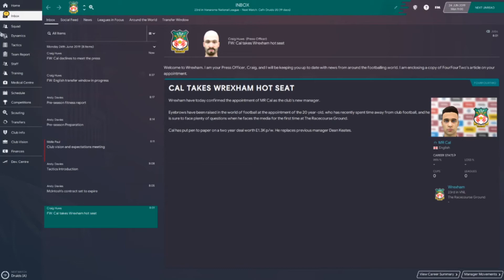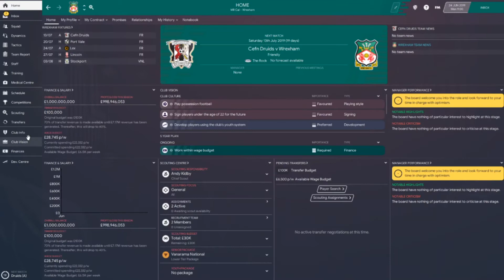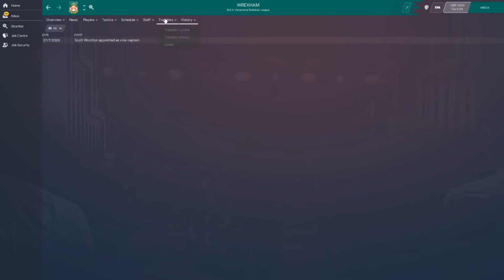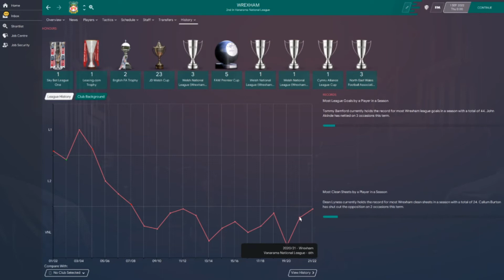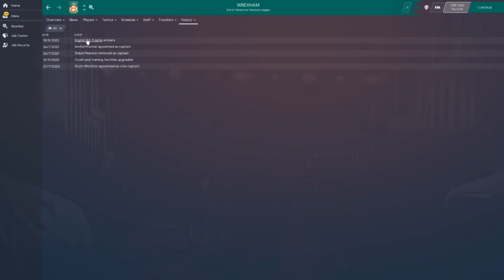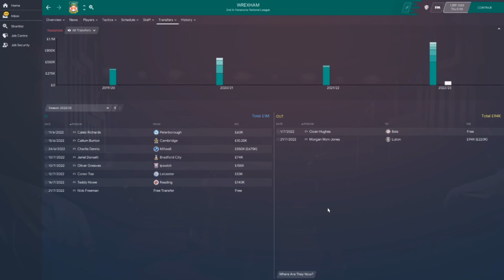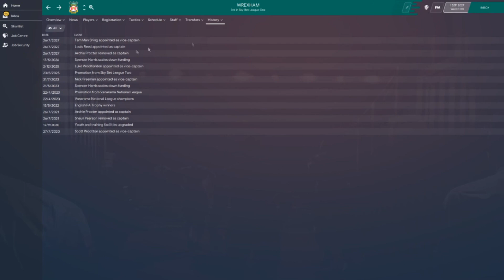I GAVE WREXHAM £1,000,000,000 AND THIS WHAT THEY DID...... (FOOTBALL MANAGER 2020)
FOLLOW MY OTHER SOCIAL MEDIA!